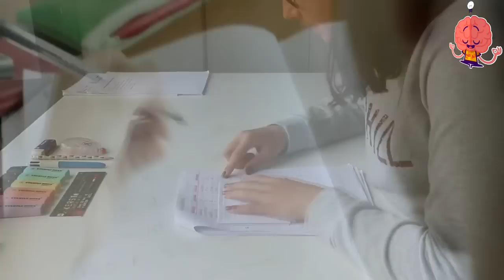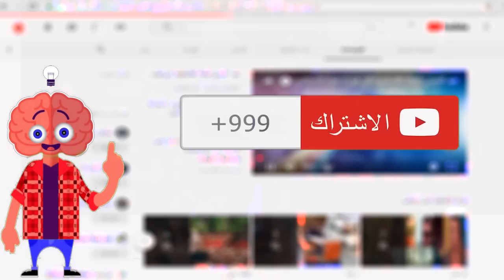كيف تستدرك نفسك قبل اعادة السنة!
يعتبر بعض الطلبة ان عدم استيعاب الدروس امر محير جدا وقد يتسبب لهم في الرسوب وعلى الأرجح ان البعض الاخر يعتبر هذا الامر نهاية العالم لما الاستغراب فهذا امر طبيعي جدا يحدث للإنسان لكن بعد هذا الفيديو ستجد أنك تحسنت وأصبحت تفهم الدروس بسرعة كما لم تفعل من قبل فهذه النصائح الخمس ستساعدك كثيرا في قادمات الأيام.